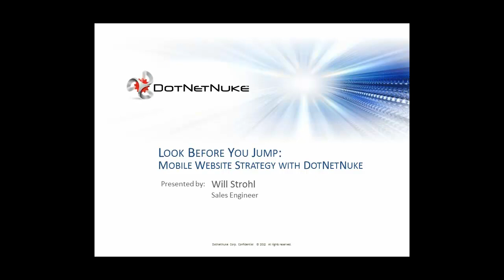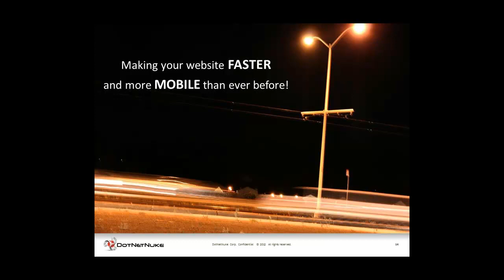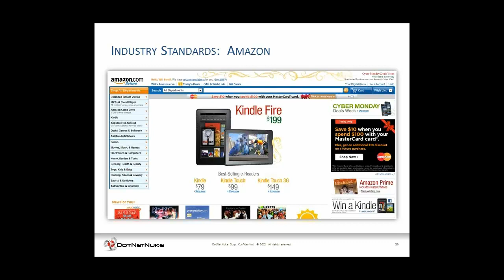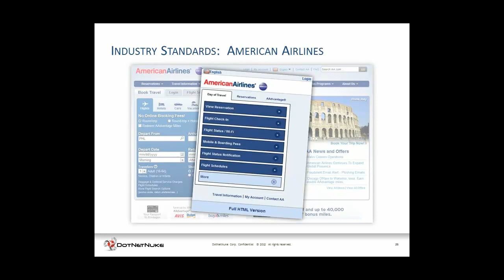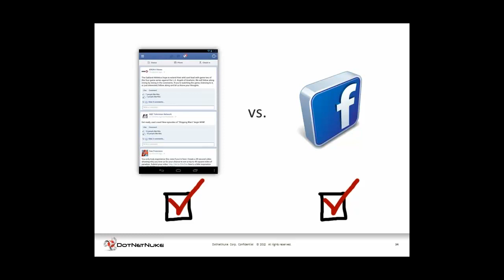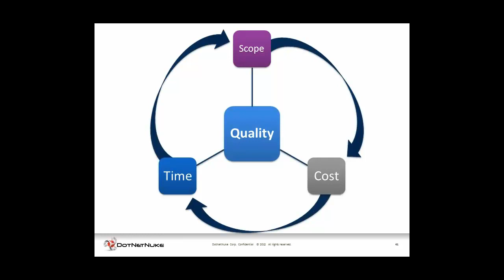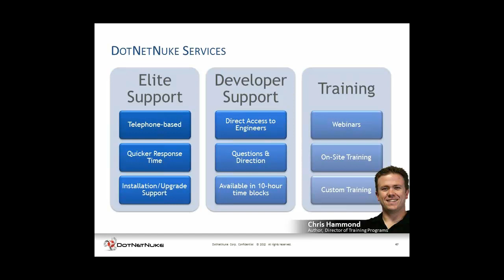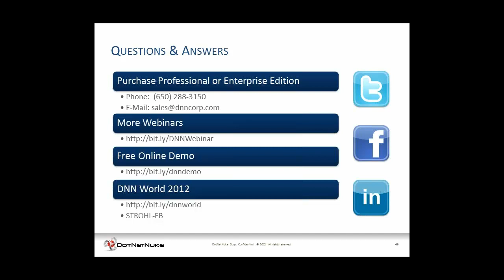Look Before You Jump: Mobile Website Strategy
Learn the golden rule of mobile websites... Context! On the surface, it might seem easy to put together and roll out a mobile website for you, your company, or your brand. You might even just throw together a responsive design and roll your site back out. This couldn't be further from the truth. People come to the mobile version of your website for a different reason than they normally would when compared to their visits on your standard desktop website. This session will help you think about and analyze your mobile strategy before it's too late. By the time this session ends, you will have nearly all of the tools you need to begin planning the most effective mobile website possible. You will learn about all of the things that you need to think about in order to best roll out the most successful mobile website possible.